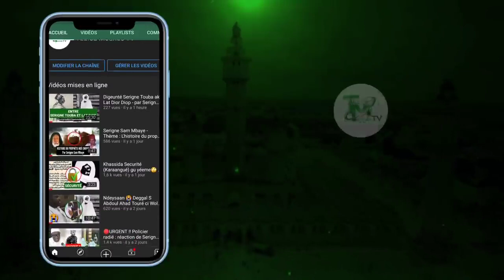🔴Urgent Ganna Messeré démentir Cheikh Oumar Diagne Bayyi lenn si xel